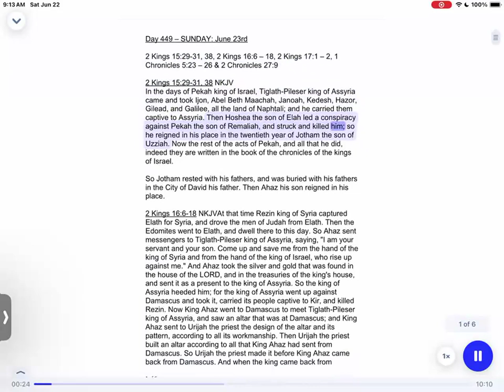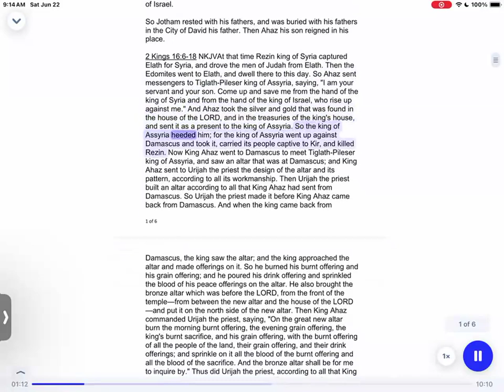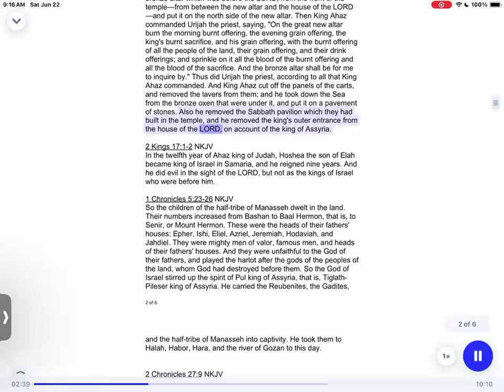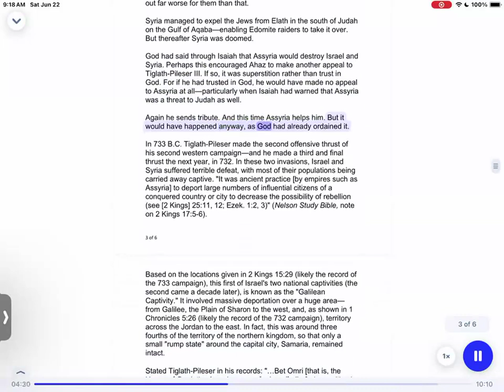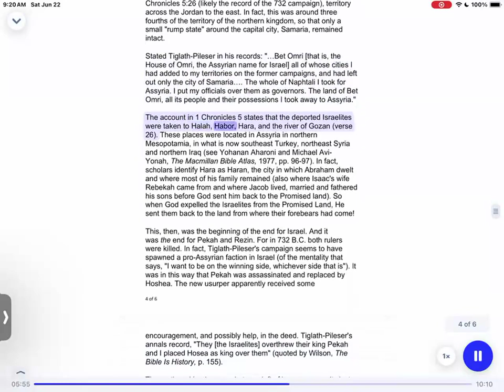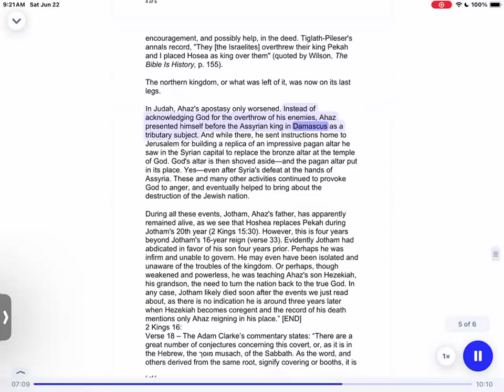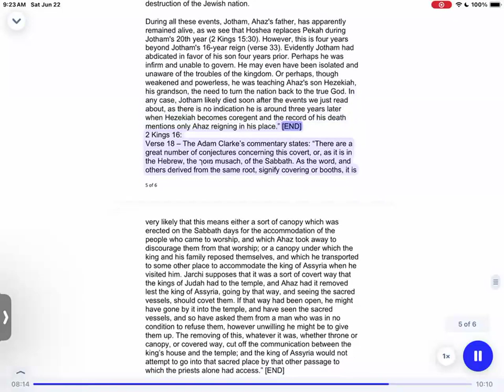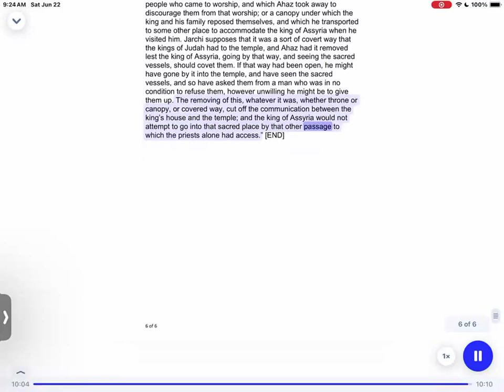Week 68 Day 449 – SUNDAY 2 Kings 15 29 31 n 38 n 16 6–18 n 17 1–2 n 1 Chronicles 5 23–26 n 2 Chron